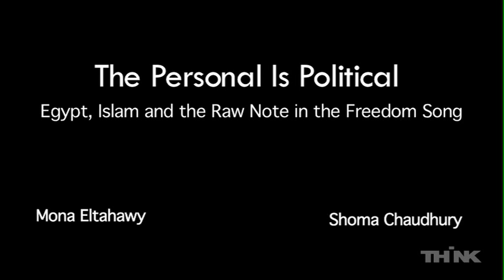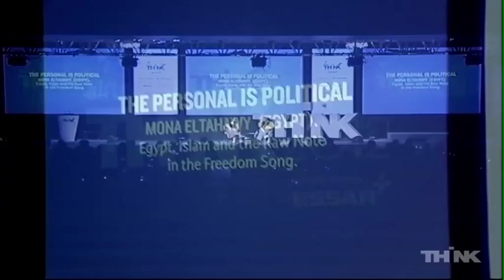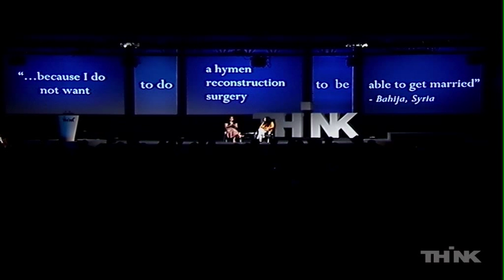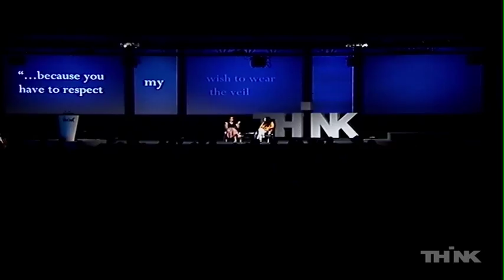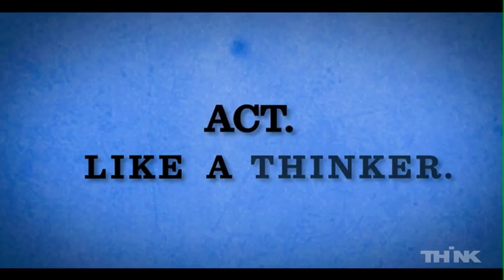The Personal Is Political - Mona Eltahawy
Egypt, Islam and the Raw Note in the Freedom Song